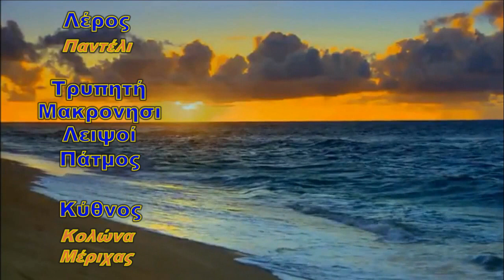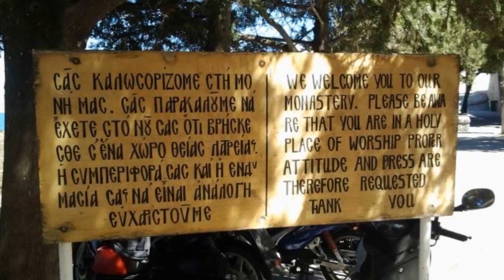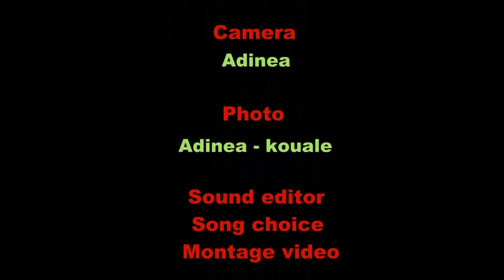Cyclades - Dodekanisa 2013 * Part III * 720HD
Change quality  720 HD !
Ρύθμιση video 720 HD !
Κυκλάδες - Δωδεκάνησα 2013 - Μέρος Γ'
Leros: Pandeli
Λέρος: Παντέλι
Leipsoi
Λειψοί
Patmos
Πάτμος
Kithnos: Kolona - Merichas
Κύθνος: Κολώνα - Μέριχας